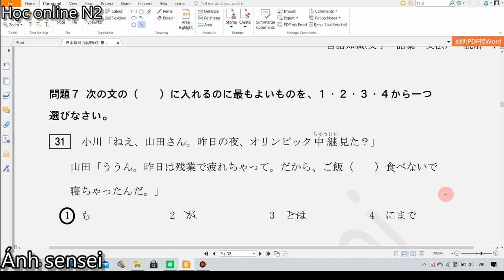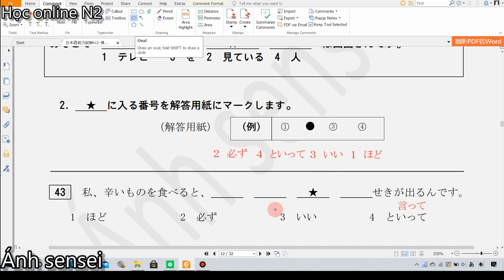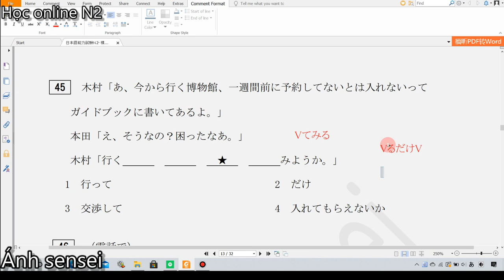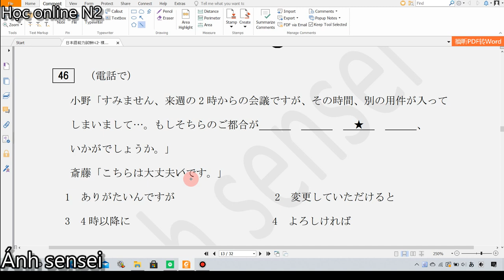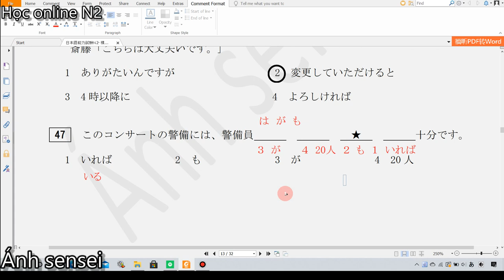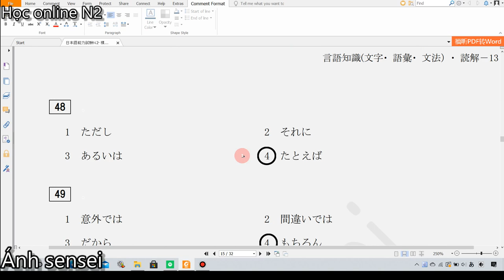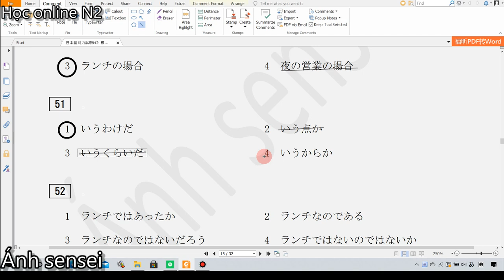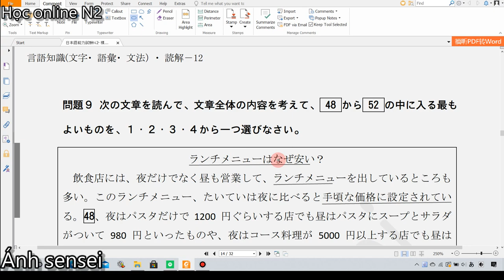Chữa đề thi ngữ pháp N2